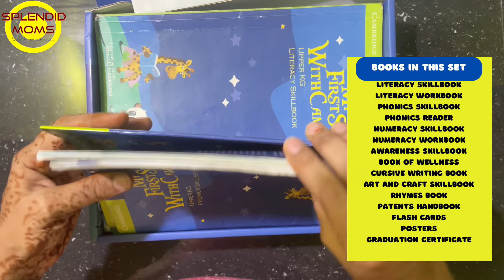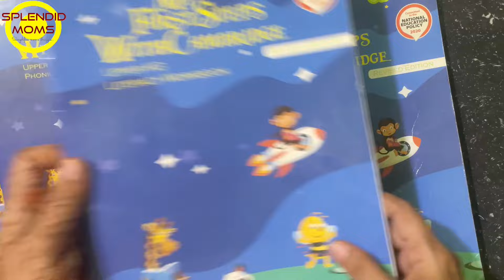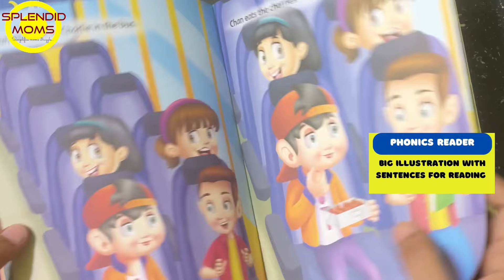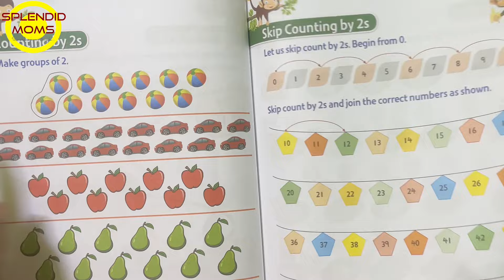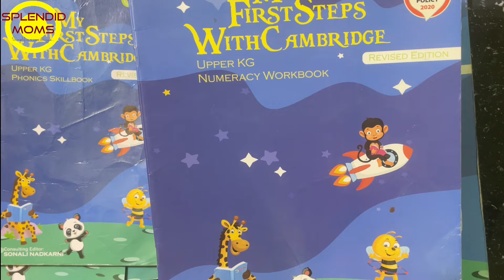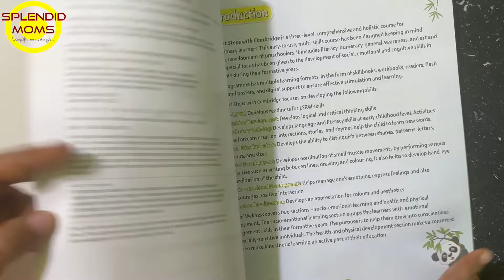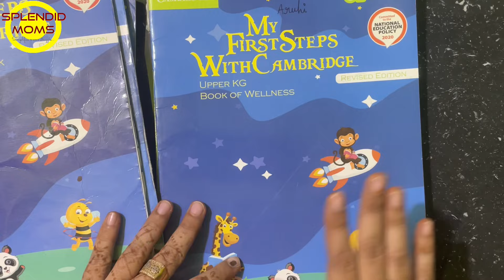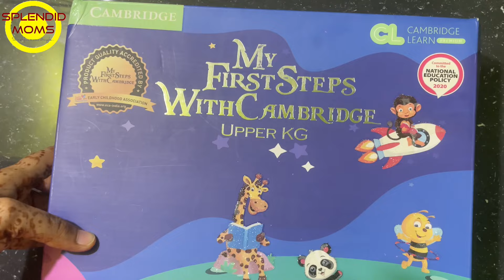UKG CBSE BOOKS || UKG Syllabus Phonics English Math General Awareness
Get LKG books from here

Ukg books :

I Stationary for Teaching and Video Recording

Splendid Moms By Sumera Sadath:
This channel is all about  preschoolers, kindergarten kids.